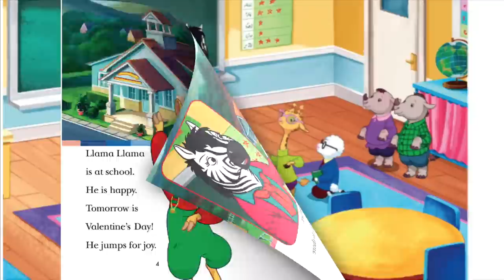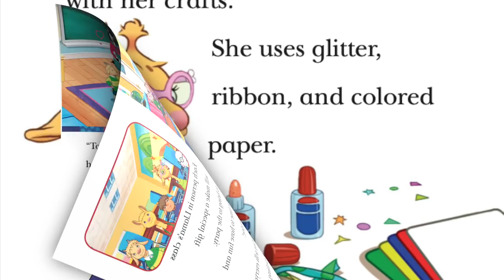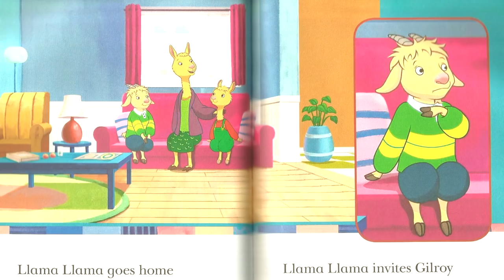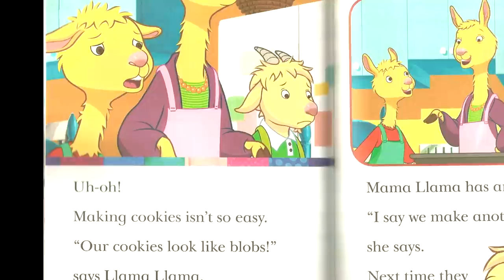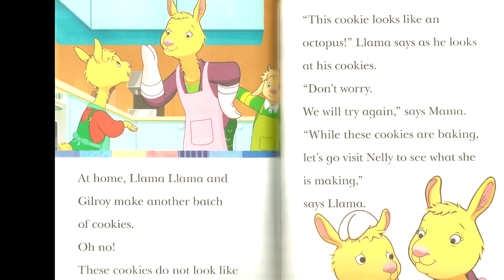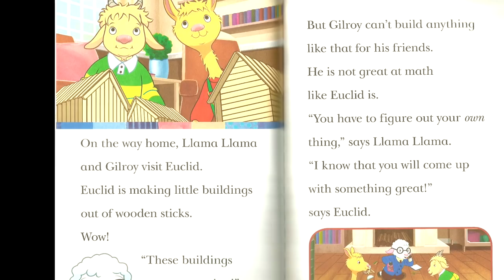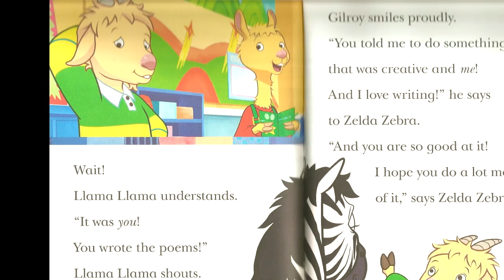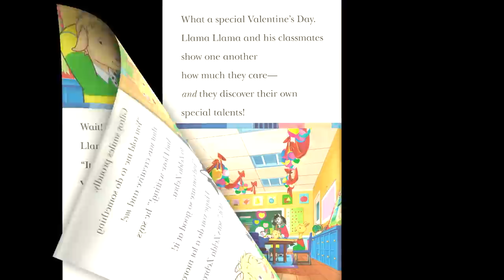Llama Llama Be My Valentine!❤️(Creating Unique Gifts) | Valentine's Day Read Aloud || Smiley Stories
For Valentine's Day ❤️ Read Alouds Playlist Llama and his classmates learning to say "I love you!" on Valentine's Day by creating unique gifts to give to their friends, they care about most. It's perfect book for your little ones to celebrate the holiday of love!